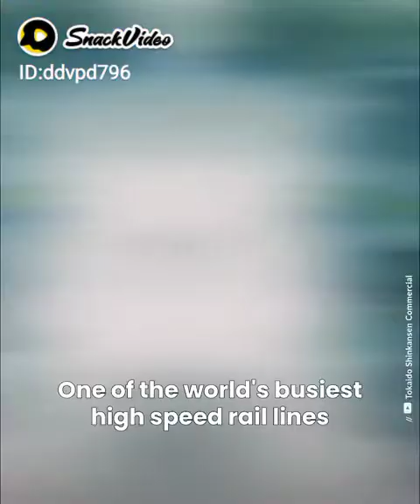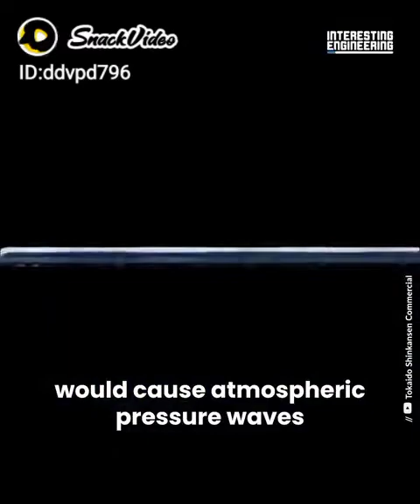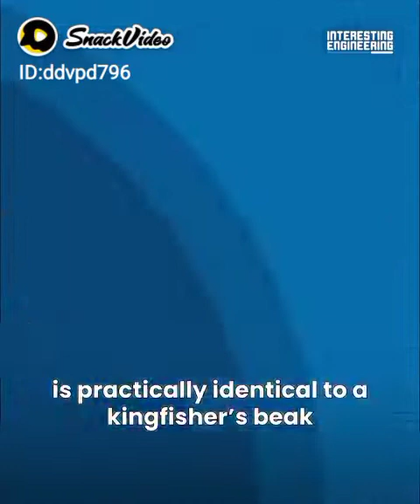Discovery of bullet train || Kingfisher || Nature solved the problem of Japanese engineers